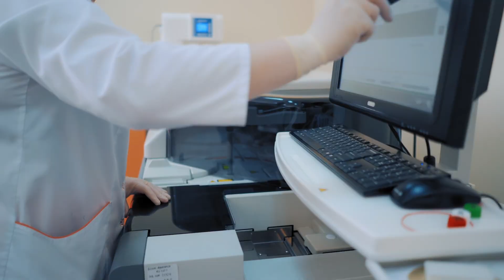EXTINCTION Like The Dinosaurs...What IF AnotherAsteroid hit Earth?!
What up Techies!  EXTINCTION Like The Dinosaurs...What IF AnotherAsteroid hit Earth?! What if every few million years or so, an object from outer space collides with our planet, as we all know the last time this happened was 65 million years ago when an asteroid hit Mexico's Yucatan Peninsula, causing the extinction of the dinosaurs. This video discusses what would happen if an object collided with the planet NOW! And what options would the human race possibly explore to combat the threat. It's no secret that the world is in a bit of a pickle. Global warming, overpopulation, and political turmoil are just a few of the challenges we face. But it's certainly something worth thinking about.